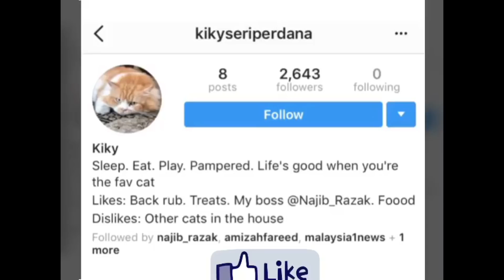Kiky si bulus kesayangan Dato’ Seri Najib dah ada instagram?